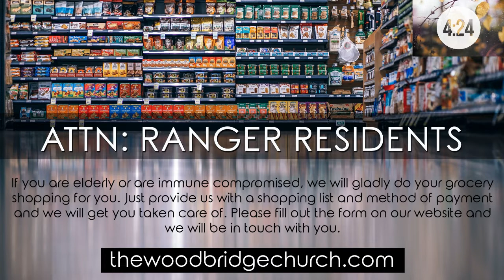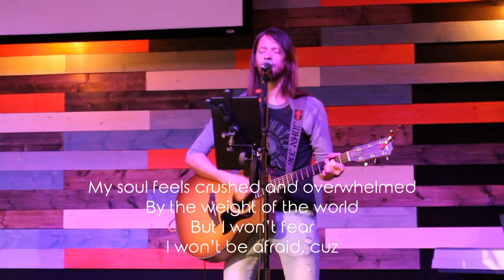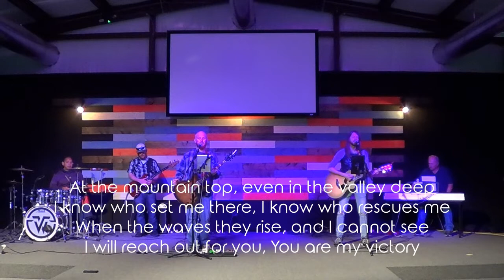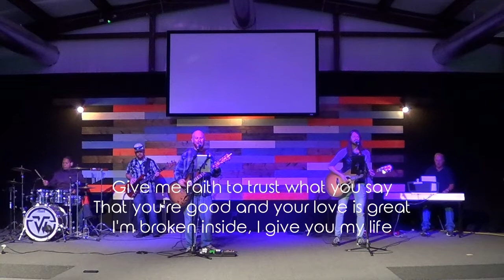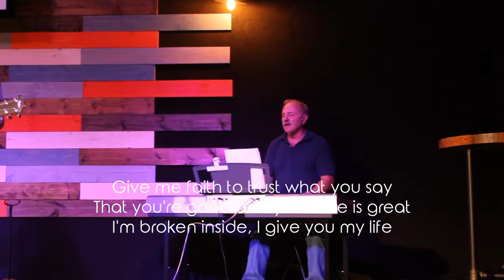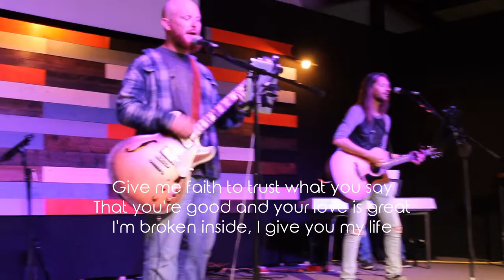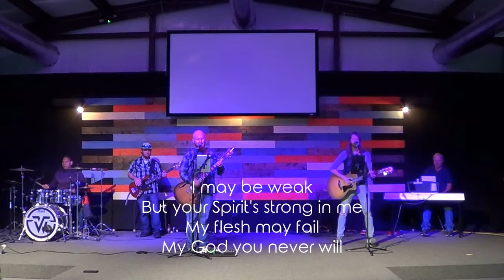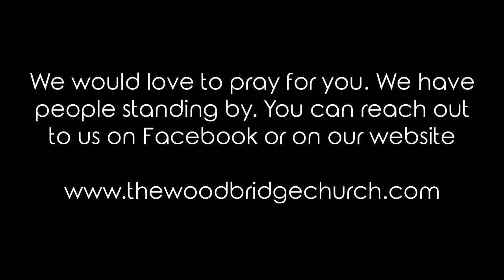3-22-20 Online Worship Experience